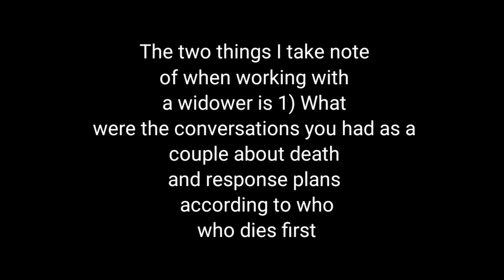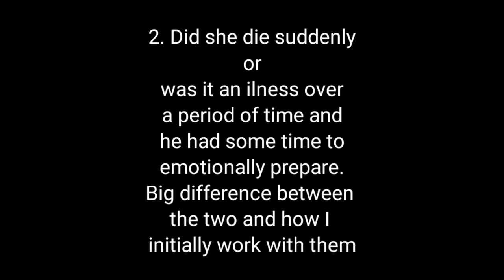The Widower: Understanding the man who lost his wife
Ka-BAR Chopsticks

I do coaching-consulting to help get you UNSTUCK in life, love, and career.  Is this is the year you get unstuck?